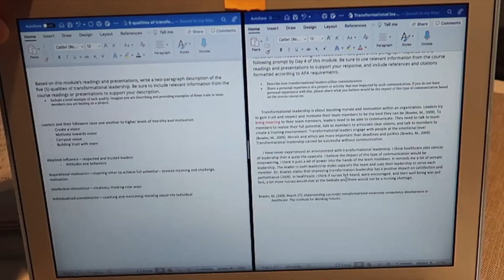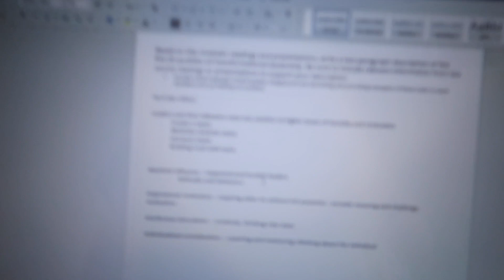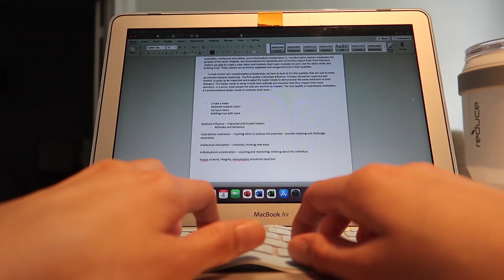Online grad school day in the life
What is healthcare informatics?

I filmed my online grad school routine. How I manage school and work at the same time and why I chose to go back to school. I am a part time NICU nurse and do grad school 100% online. I am a full time student and will graduate in two years. I have been a nurse for 4 years and finally decided on healthcare informatics as my degree of choice. I knew I did not want to be a bedside nurse for the rest of my life and needed to find something new! I find healthcare informatics to be so interesting so I am glad I can share it with the rest of the world too! This career path is not so popular as it is a newer career field so anything I can do to get the word out is my pleasure.

I also tried my best to explain what healthcare informatics is. It is somewhat confusing and hard to explain but I am leaving a website down below for you guys to check out!

Nowell